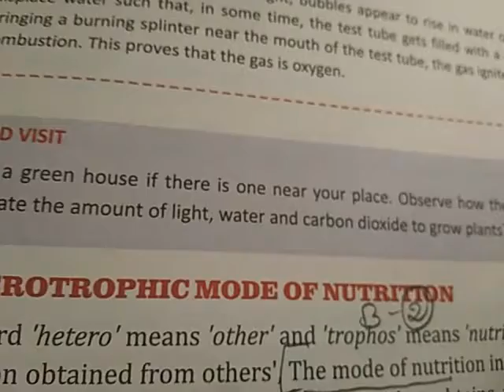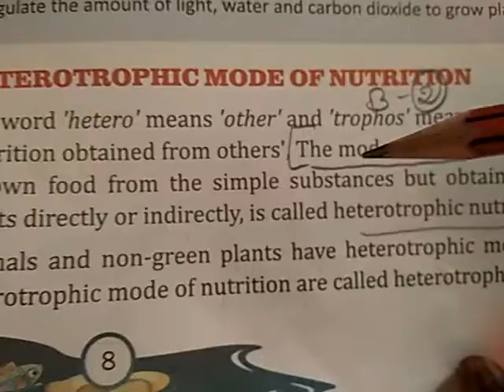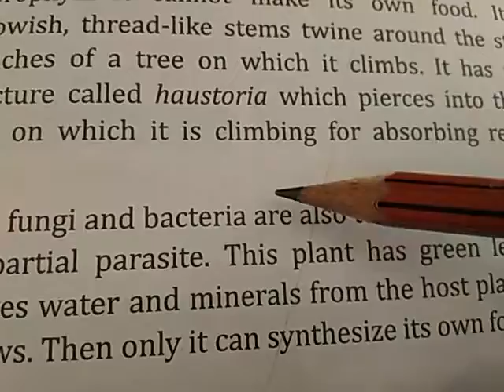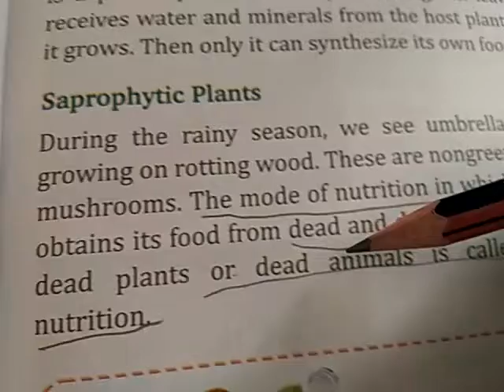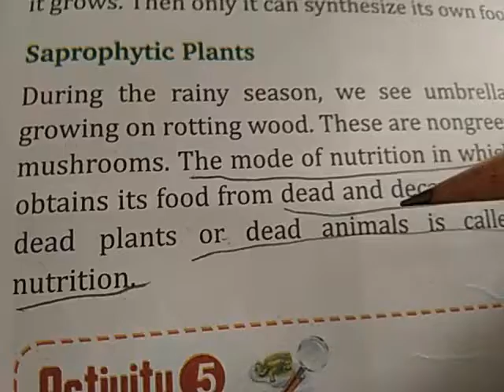class-7 sub-science ch-1(Revision)